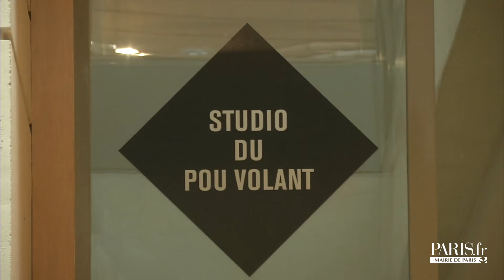Carreau du Temple : la parole aux riverains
Après quatre ans de travaux, le Carreau du Temple s'apprête à vivre une nouvelle vie. L'ancien marché couvert du 3e arrondissement abritera à la fois des activités sportives, culturelles et événementielles.